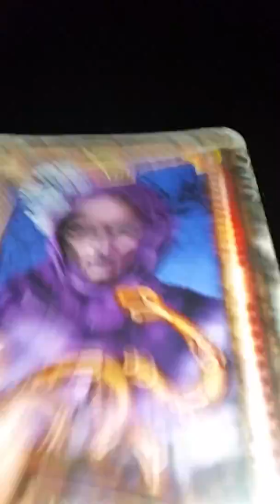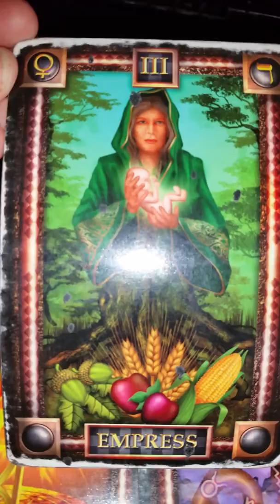Truth about Tarot